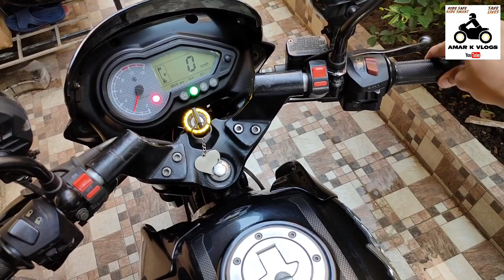Bajaj Pulsar 150 Air Filter Clean At Home || Increase Mileage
Hello guys,

Aaj ka video air filter cleaning ke uper hai
aapko video acha lage to LIKE👍🏻kar dijiyega, aapko kuch puchna hoga to comment kijiyega.